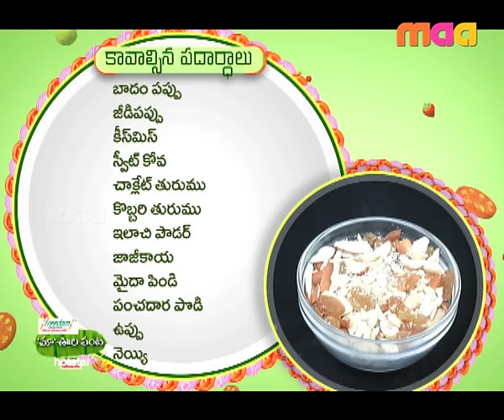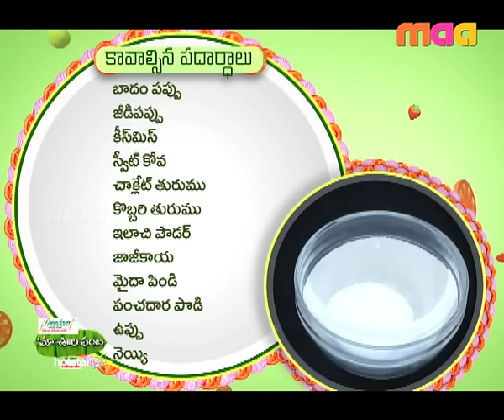Maa Voori Vanta 3 Episode 45 : Chocolate Gujiya, Paneer Pasanda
In today's episode, Laasya visits Shubha Jain's house in Madhavpur and cooks a yummy Chocolate Gujiya. Later, in the chef special segment, Govardhan makes Paneer Pasanda.